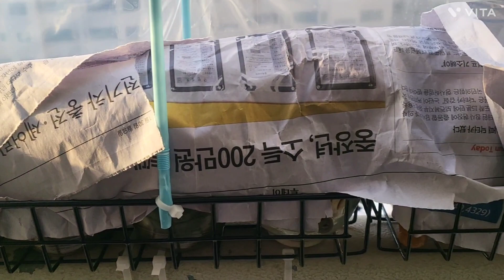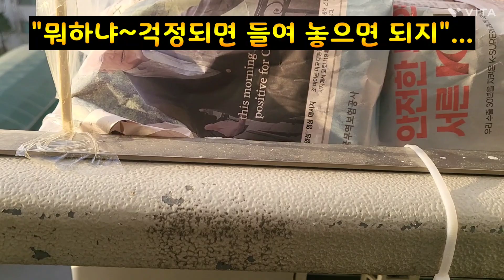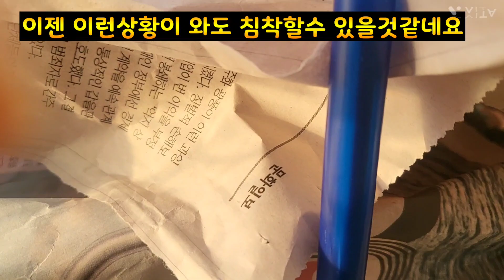3월27일 새벽 4시쯤 나가 봤더니 제법 쌀쌀했어요. 걱정, 근심으로 아침에 신문지를 열었네요^^